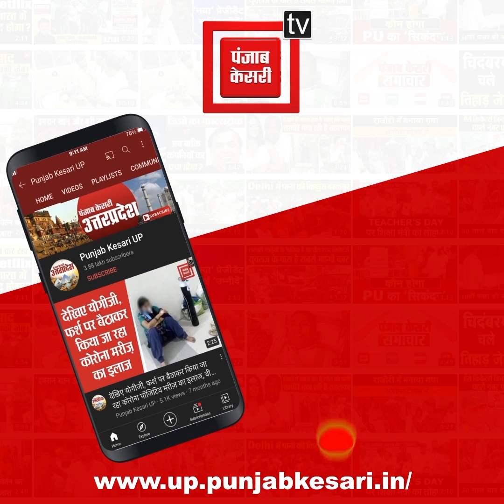Chandrashekhar Azad पर हमले से पहले क्या था प्लान, DIG ने बताया कैसे बनाया प्लान